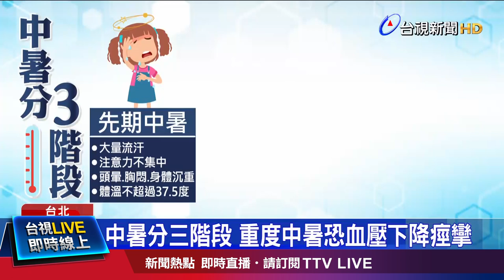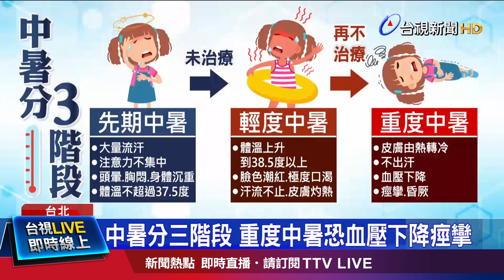全台燒成紅番薯 唯獨「這裡」最涼 【發燒話題】-20220723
(00:00)全台燒成紅番薯 自來水園區擠滿消暑民眾
(01:59)天熱釀禍？回收場大火直竄 消防將調查
(03:18)大暑熱爆！中醫師：捏兩眼間判斷是否中暑
(05:17)國旅補助加持！搭船衝小琉球 候船區排長龍